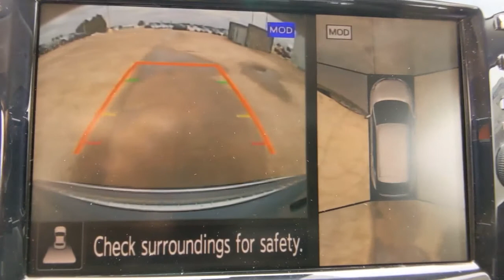2021 Nissan Murano Denton, Dallas, Fort Worth, Grapevine, Lewisville, Frisco, TX D10247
Boulder Gray Pearl New 2021 Nissan Murano available in Denton, Texas at Gunn Nissan Denton. Servicing the Dallas, Fort Worth, Grapevine, Lewisville, Frisco, TX area.